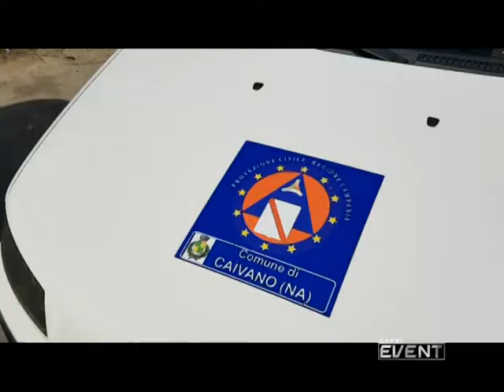TERRA DEI GIOVANI - CAIVANO